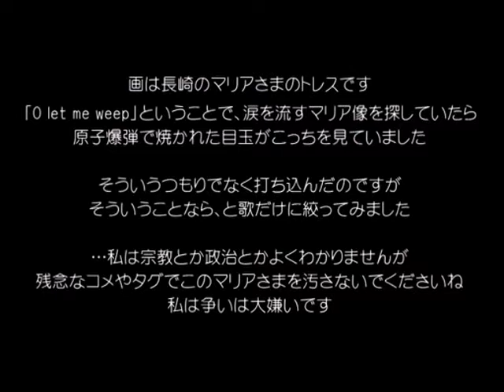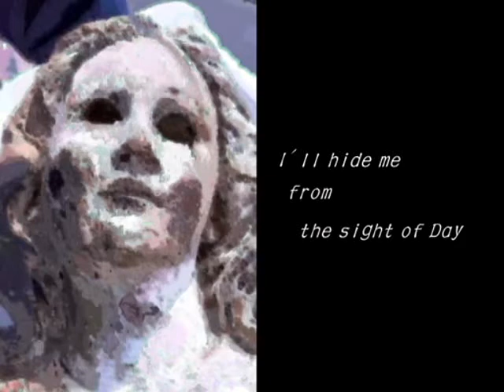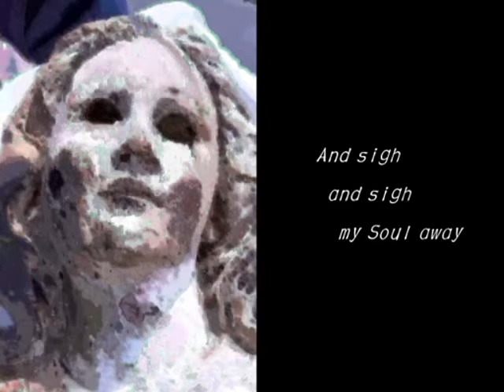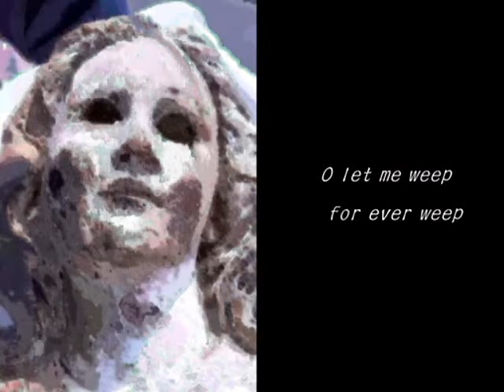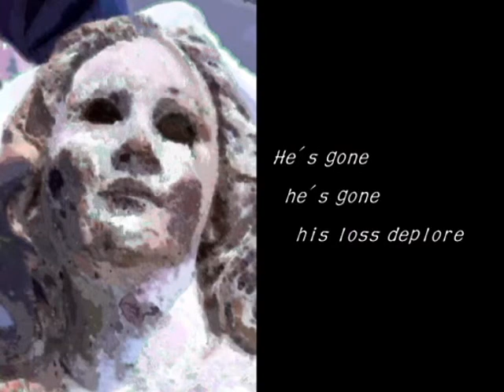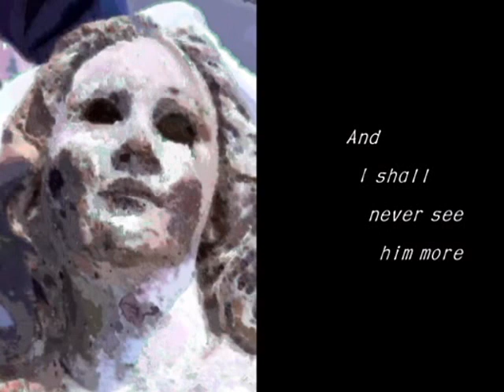【ルカ&Mew】パーセル_空知らぬ雨を流さん【長崎のマリア様がみてる】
Luka and Mew -O let me weep- H.Purcell Z 629,The Fairy-Queen
reprinted from NiconicoDouga
推進とかね、反対とかね、一概に言えない難しい話です
が、間違いないであろうことが一つあります
我々が生きている間には尻を拭えない
人生において後始末を他人にやって貰うことはありましょう
...しかし、今日穢れなく生まれてくる子供達に
こんなにえげつないものを全て押しつけますか？ということです
宗教とか政治とか知りませんけどね
"長崎の"
マリア様がみてる
歌詞はマイリスコメに mylist/24963463
2011年11月15日 21:25 投稿/posted in 15 Nov. 2011
著作者(Author):8bit(オクトパスタコビッチ)P / soahc(8bitP)
Title:：空知らぬ雨を流さん
Picture:
Original
Composer:ヘンリー・パーセル / Henry Purcell，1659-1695
Title:40.空知らぬ雨を流さん 「妖精の女王」Z.629(1692)より / O let me weep , Movt. 40, Aria,  Act.5 from Z 629, Semi-Opera, The Fairy-Queen (1692)
(the English title is from Wiki.)
転載者より
転載に問題が生じた場合は削除します。